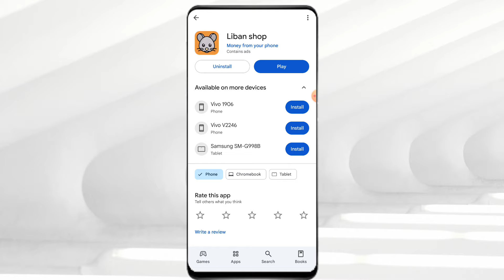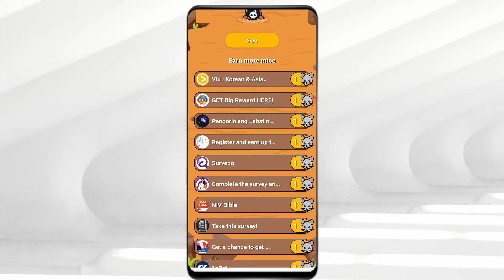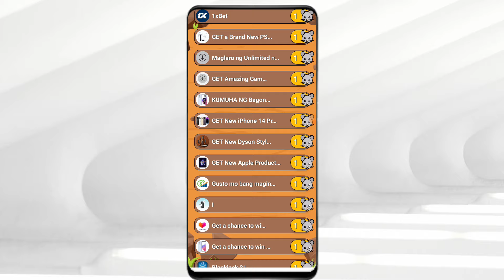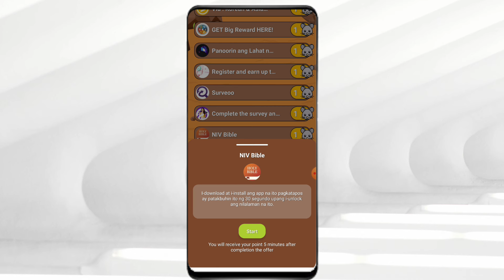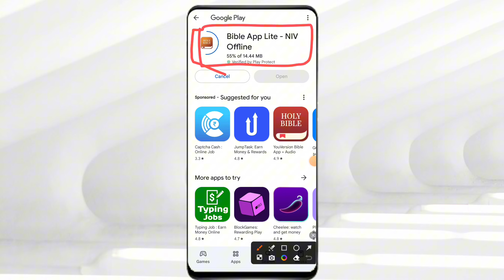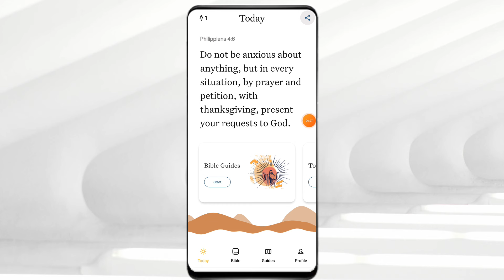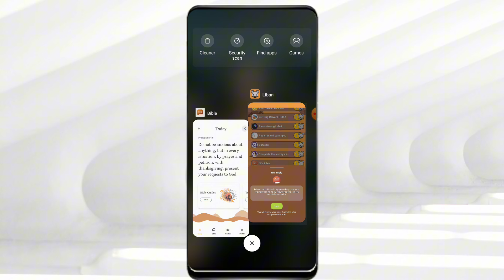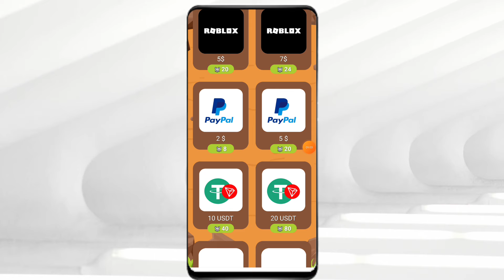TAPTAP KALANG NG DAGA SA LARO NATO PARA KUMITA NG ₱100 DAILY ! FREE LANG MGA TOL | NO INVITE NEED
Ⓜ️OST LEGIT PAYING APP ON GCASH👇
Starcoin:
My Invite Code: 20514944
LovelyPet:

Tags related to video:
TapTapEarning
TapTapEarningGame
TapTapEarningGameGcash